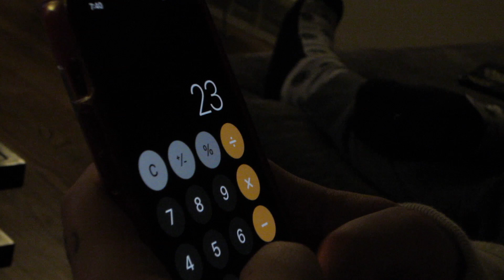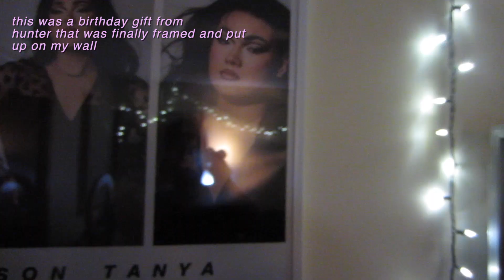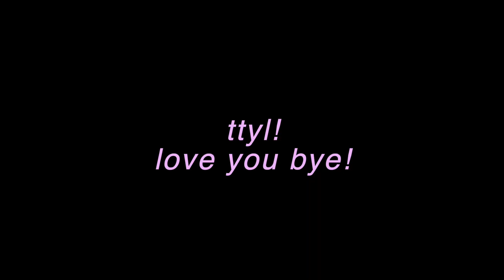a boring month in my life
hi everyone.
 welcome to a very boring but sometimes entertaining month in my life. I hope you enjoy. I got a new camera so more professional videos coming soon. just endure the bad audio & camera for one more video.